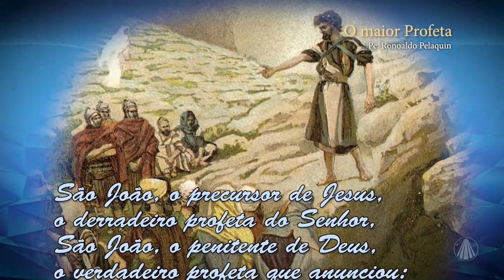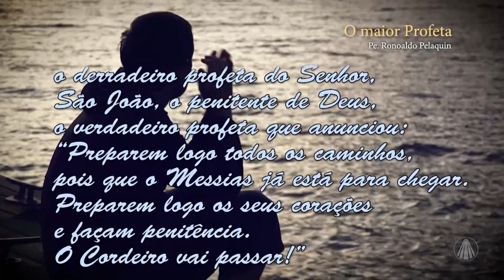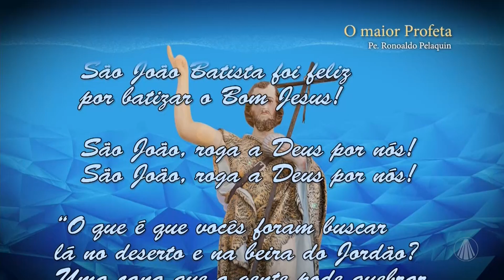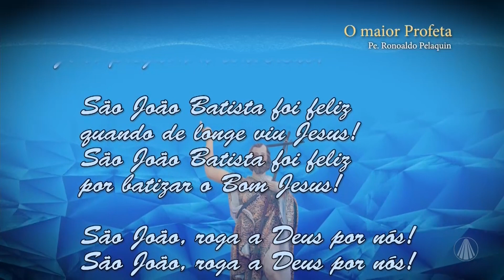Contos e cantos: O Maior Profeta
No Sábado no Santuário, no quadro "Cantos e contos", Pe. Ronoaldo Pelaquin conta um pouco da história sobre sua música "O Maior Profeta". Confira!

TV APARECIDA
É bom estar onde a Mãe está!